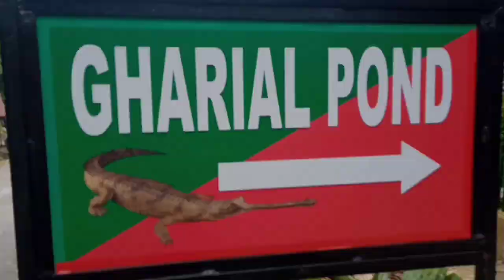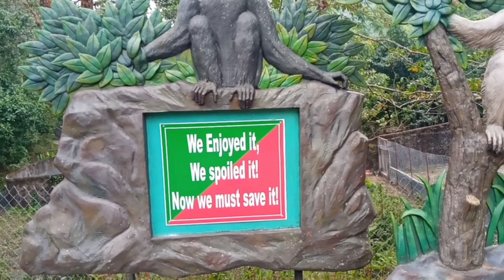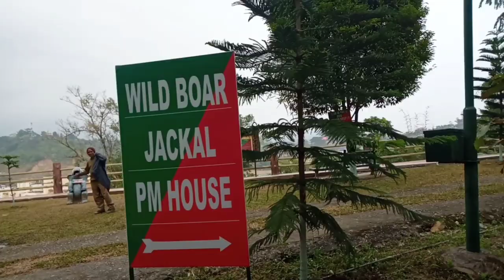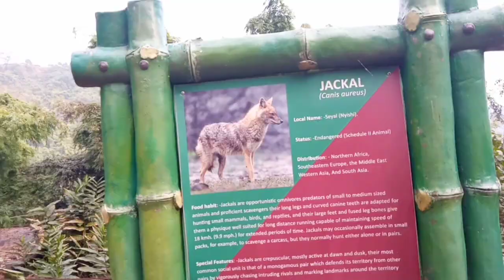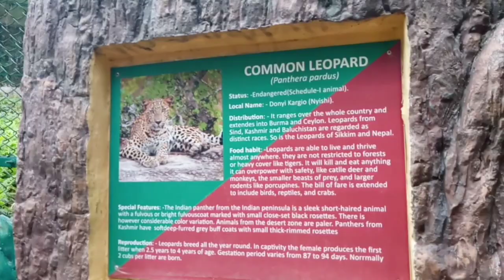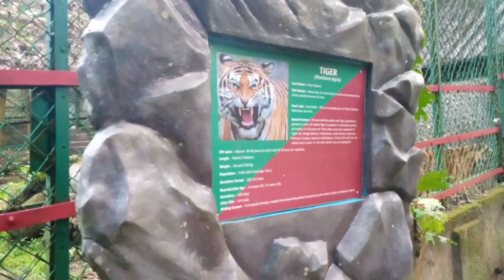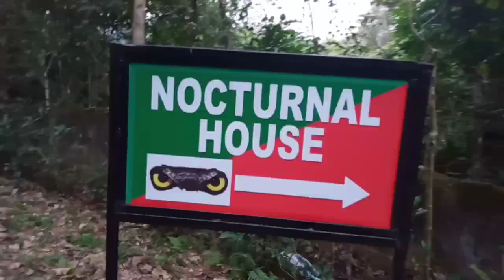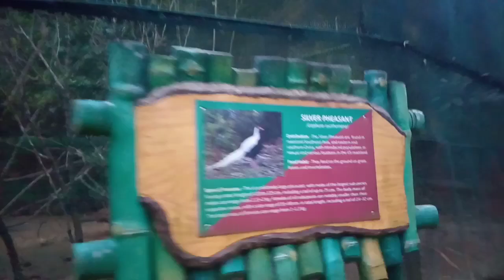A zookeeper earns ₹30,000 per month? Where is Biological park - Best Place to Visit in Itanagar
Hi

Itanagar Zoological Park Arunachal Pradesh
A famous attraction of Itanagar and a must visit on a family tour, Itanagar is a well-managed zoo, which is home to species like Himalayan Black Bear, Royal Bengal Tiger, Panther, Leopard, Great Indian Hornbill and many rare birds. The park is quite famous amongst the travelers and dwellers of Itanagar as a prominent attraction.

Getting There
To reach Itanagar Zoological park, one can take a bus or car from anywhere in the city.

Things to Do & See in and around
After a brief visit to the zoological park, make a point to see the other attractions of Itanagar like Itanagar Wildlife Sanctuary, Fort Itanagar, and Buddha temple.